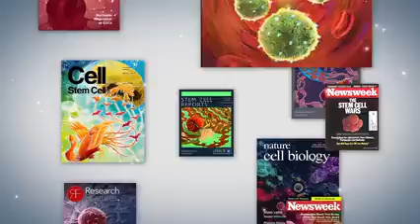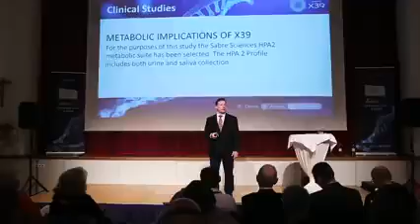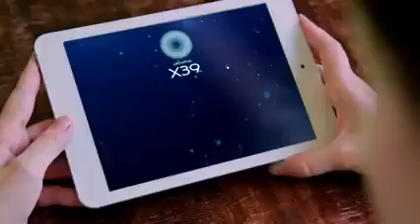The LifeWave Business Opportunity Phototherapy